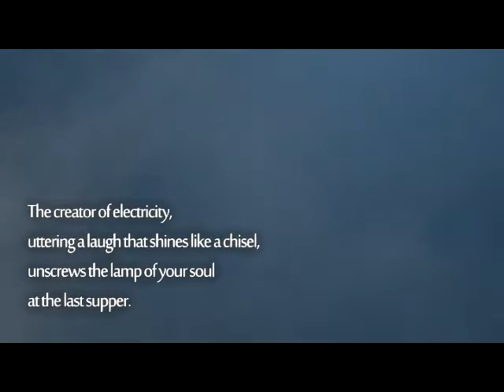A Mere Ghost, by Syrian poet Abed Ismael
-Translated into English by Issa Boullata,
-Video Director Mustapha al-Manla,
-Jahez Media, 2017

*-Note: the poem was first published in (Unbuttoning the Violin), Banipal Books, London, 2006.